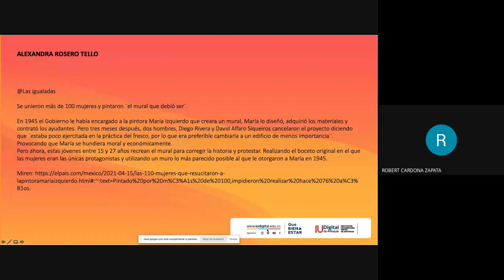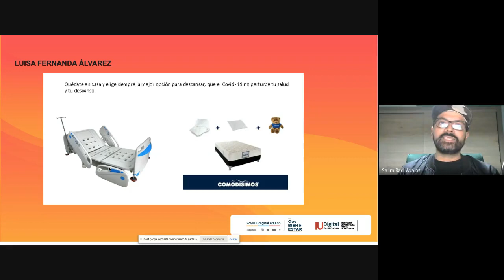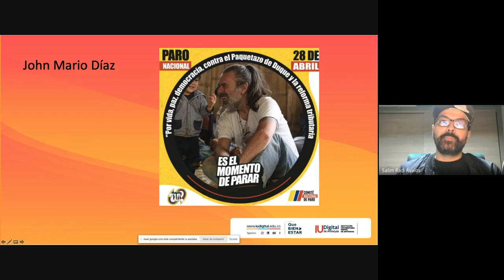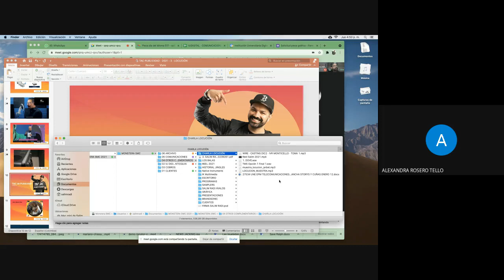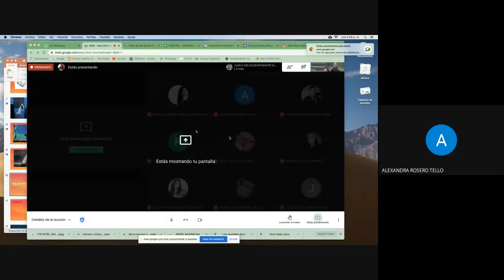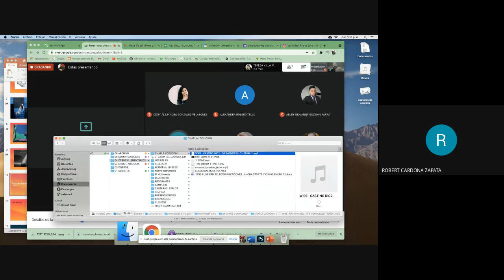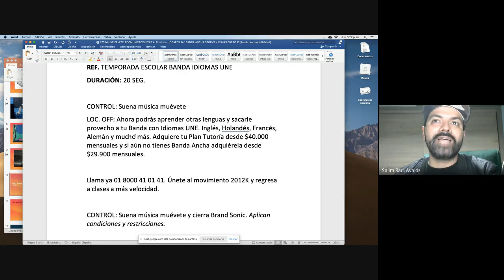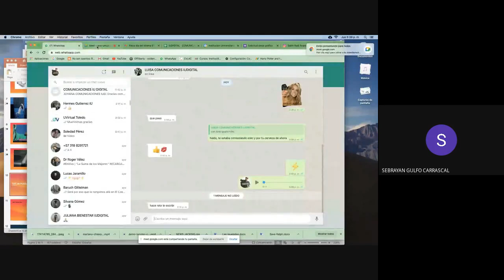TAC · PUBLICIDAD · CLASE 5 · 22 de abril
¿Te gusta la creatividad, el mundo de las ideas y los contenidos?
El TAC DE PUBLICIDAD es para ti.

Aprende y practica con Redacción Publicitaria, Estrategia Digital, Locución, Marketing de Experiencias y ¡Mucho más!

JUEVES de 4:00 a 6:00 p.m.

SÁBADOS de 10:00 de 12:00 p.m.

¡Te esperamos!